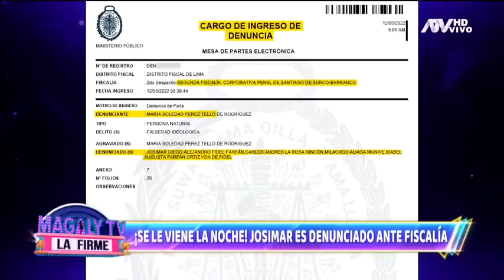Josimar es denunciado ante la Fiscalía por Marisol Pérez Tello: "Vive siempre al margen de la ley"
Salsero fue querellado por falsedad ideológica. Pérez Tello señaló que no parará hasta que su notaria quede libre de este problema.